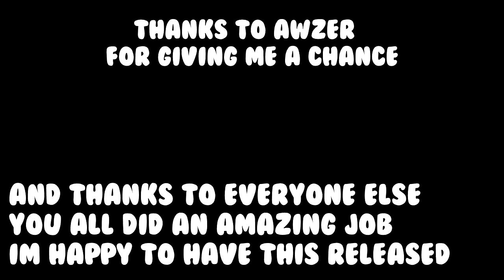EVW III By Awzer and more | Very Easy Demon 10*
So its finally here im happy we got it out FINALLY if you would like to play it and leave a like on the level the id is: 50344385

Special thanks to Awzer for letting me into the collab in the first place i really appreciate it all